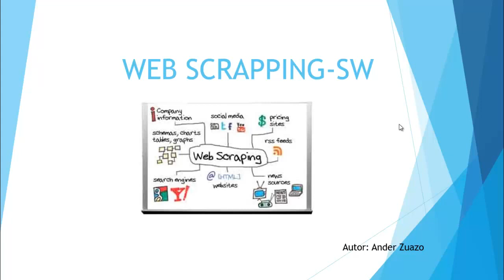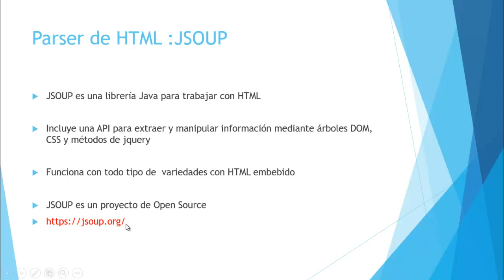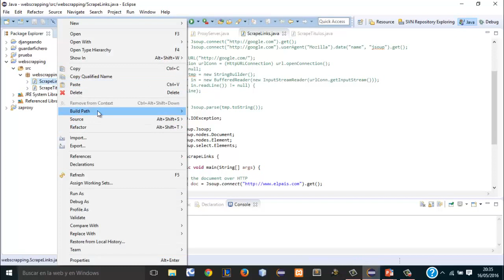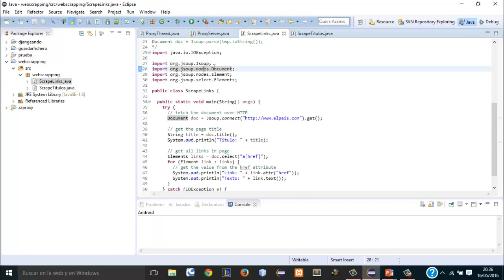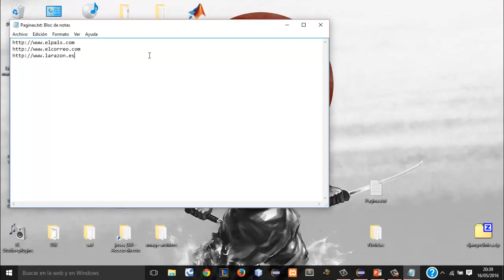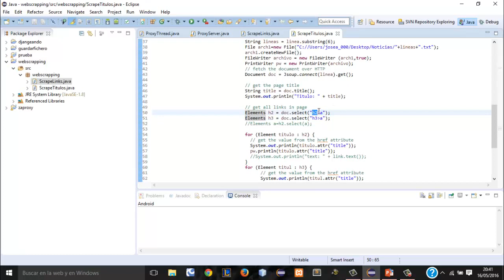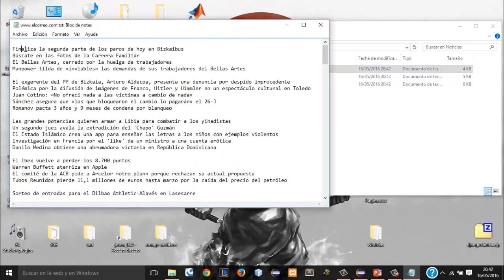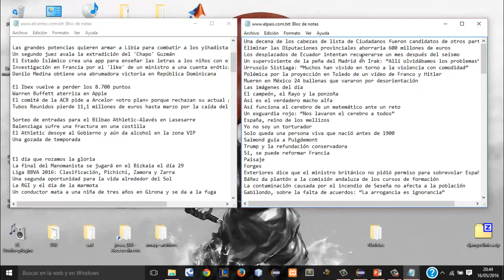Web Scrapping con Jsoup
En este vídeo explico brevemente en qué consiste webscrapping y realizo varios ejemplos con la librería Jsoup